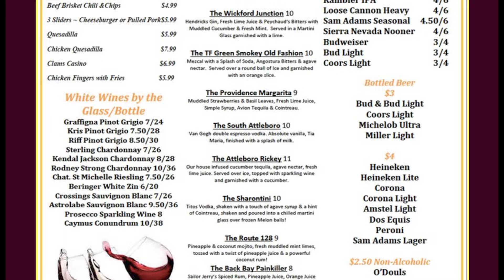Show 82015 TONY C's